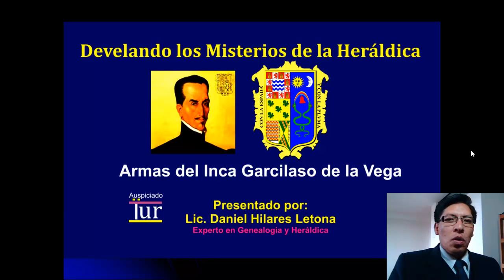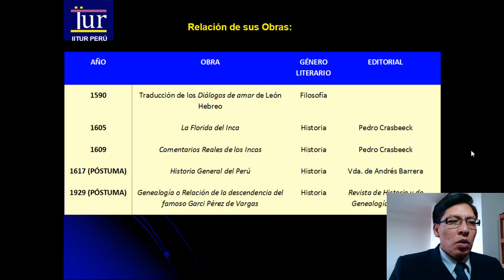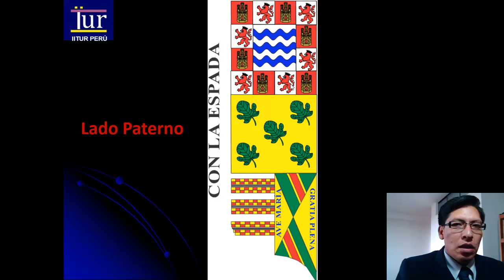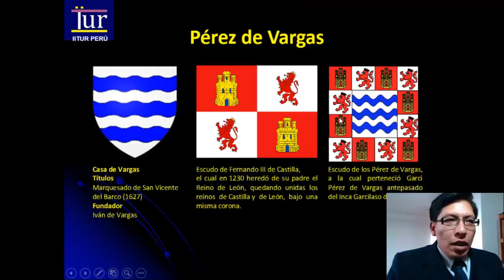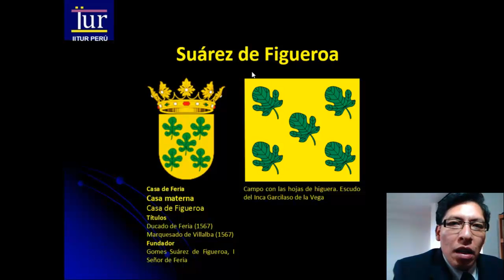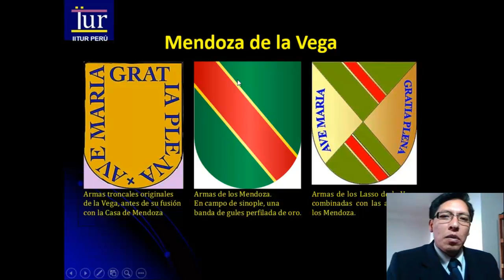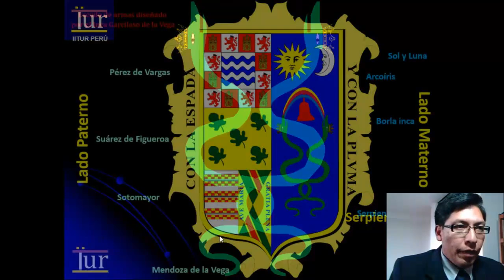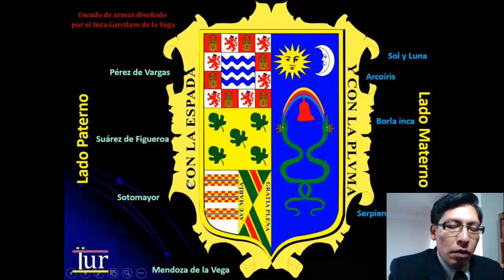Inca Garcilaso de la Vega. Descubre los misterios de su escudo de armas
Conoce los misterios que encierra el escudo de armas del ilustre escritor Gómes Suárez de Figueroa también conocido como INCA GARCILASO DE LA VEGA.
Docente: Daniel Hilares Letona. Especialista en Iconografía y Heráldica